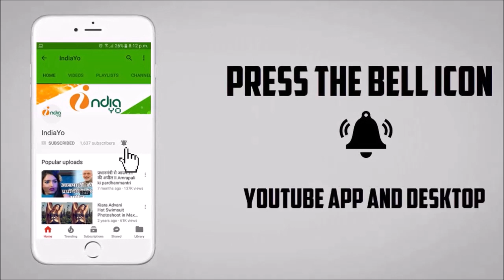Lallu ki Laila (लल्लू की लैला) - Bhojpuri Movie - Dinesh Lal Nirahua, Amrapali, Yamini - First look